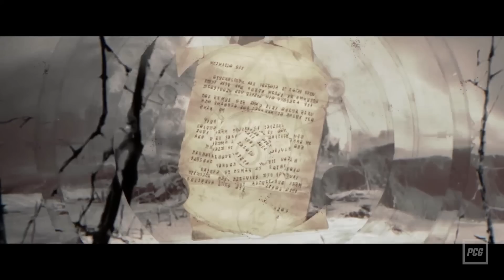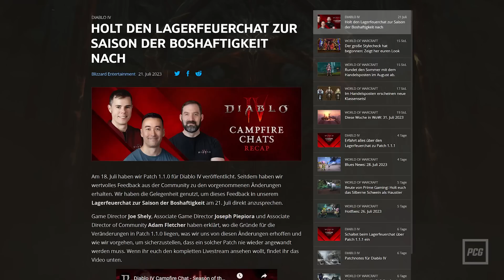Das müssen MMO-Fans wissen | Neue Erweiterungen für Final Fantasy 14 und Guild Wars 2 angekündigt!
Im Juli war vom berühmten Sommerloch nichts zu spüren. Für Guild Wars 2 und Final Fantasy 14 gab’s die Ankündigungen neuer Erweiterungen. Mit Palia feiert bald ein MMO-Neuling seine Premiere. In Diablo 4 und New World sind neue Saisons gestartet. Und das ist erst der Anfang! In unserem monatlichen MMO-Rückblick fassen wir euch mit den Experten von buffed die heißesten Themen aus dem Genre der Online-Rollenspiele zusammen.

00:00 Intro
00:48 Guild Wars 2: Secret of the Obscure
02:11 Final Fantasy 14: Dawntrail
03:46 Diablo 4: Saison 1 in der Kritik
04:47 Path of Exile 2: Beta erst im Juni 2024
05:49 Lost Ark: Juli-Update bringt harten Raid
06:35 New World: Saison 2 ist gestartet
07:21 - Blue Protocol: Anime-MMO gespielt!
08:21 Palia: Cozy-MMO startet in die Open-Beta
09:00 WoW: Nach dem Patch ist vor dem Patch